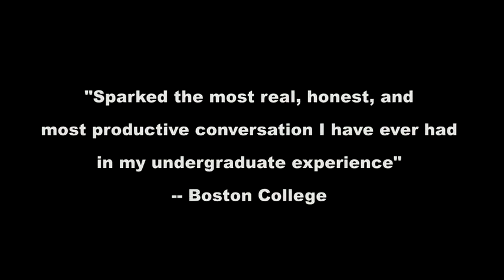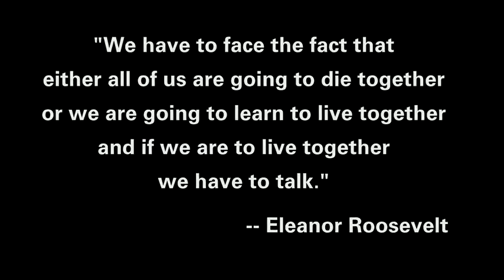The Black Jew Dialogues PROMO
The Black-Jew Dialogues is the cornerstone of the Dialogues on Diversity cultural awareness and diversity programming. Voted 2014 Best Diversity Program by Campus Activities Magazine and the Association for the Promotion of Campus Activities (APCA). Created to begin a new discussion about race and diversity in America, this provocative comedy models cross-generational as well as cross-cultural dialogue. The goal of Black-Jew Dialogues is to promote open, honest, and respectful conversation about our differences and move audiences to action.

“A wonderfully inventive act that deals with race in honest, practical and entertaining format.”
John Young, Fanshawe College, Ontario, Canada

This extraordinary two-actor play explores the absurdity of prejudice and racism and the power of diversity. The program combines fast-paced sketches, improvisations, multi-media, puppets, a game show, and a post show discussion. This mixture of media, theater, and dialogue creates a show that has gained praise from universities, high schools, synagogues, and theatres across the U.S., Canada, and the U.K.